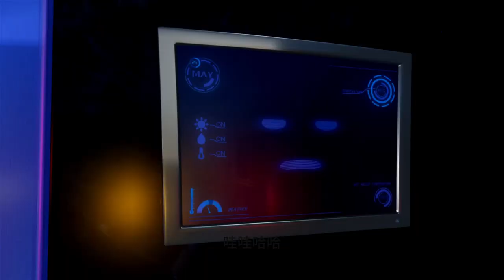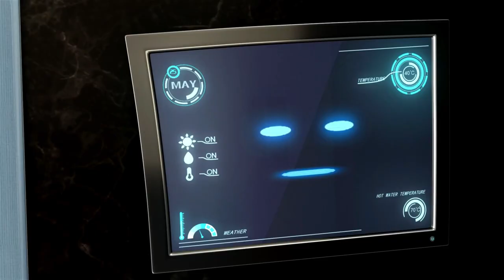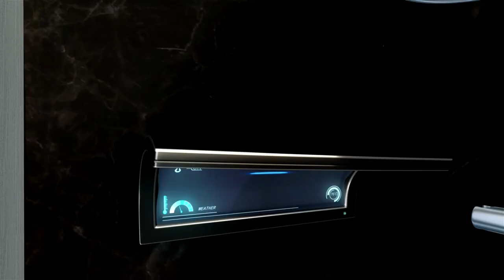Crazy Bathroom episode 01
This is a story that takes place in a bathroom, the main characters are the bathroom cabinet (Director ), the toilet (Ma Da Zui), the shower (Xiao Mei), the faucet (Dragon Hop), and a villain bacteria (King Raj). When the host is out or in the dead of night, what interesting stories happen between them?